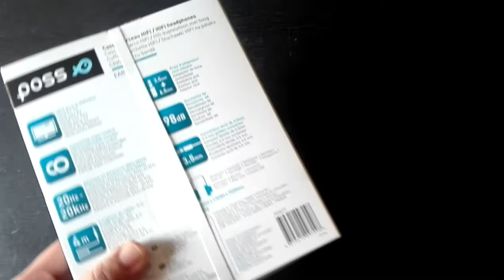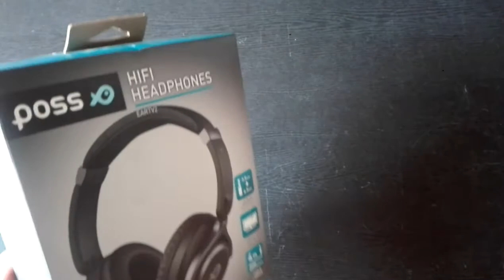unboxing - słuchawki poss psh02TT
Zakupiłem za niecałe 40 pln słuchawki marki POSS  (brzmi jak NO NAME) w hipermarkecie.
Postanowiłem podzielić się moimi wrażeniami.

Jestem bardzo pozytywnie zaskoczony relacją jakości do ceny. Spodziewałem się czegoś dużo gorszego  ...
Ten filmik to oczywiście żarcik.
Mój film NIE ZAWIERA płatnej promocji, takiej jak płatne lokowanie, sponsorowanie lub polecanie produktu.